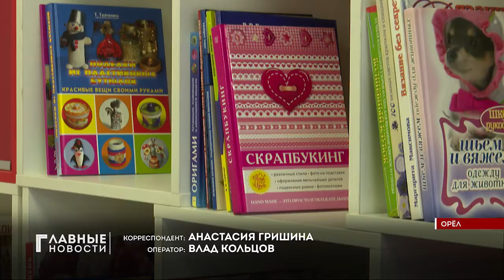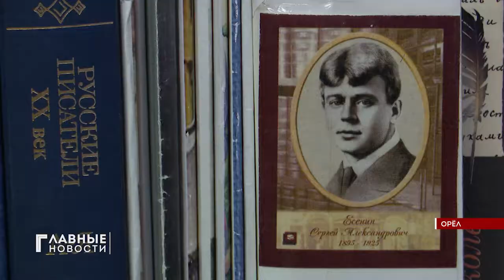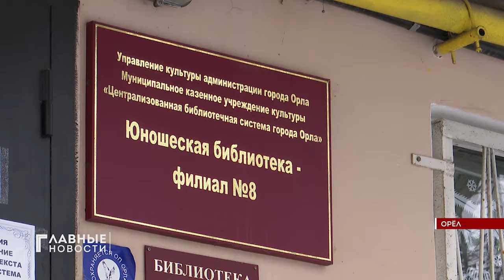В Орле появится ещё одна модельная библиотека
В Орловской области на одну модельную библиотеку станет больше. Появится она в Северном районе города Орла. В юношеской библиотеке №8 в ближайшее время начнется модернизация, на которую потратят несколько миллионов рублей.
2020, несмотря на все его невзгоды, вдохнул жизнь в культурную жизнь региона. В области за небольшой промежуток времени открылись сразу две модельные библиотеки - в г. Мценске и буквально несколько месяцев назад в Орле. Теперь в областной столице появится еще одна.
Обычных для библиотеки книжных полок здесь останется лишь часть. Пространства здесь мало. Но в целом и обстановка и атмосфера останутся привычными.
Возможность реализации такого масштабного проекта появилась после того, как эта обычная библиотека победила в конкурсе по созданию библиотек модельных. Его проводили в рамках реализации нацпроекта "Культура".